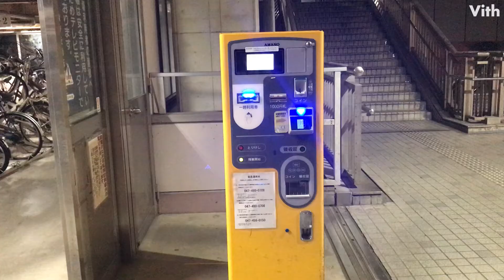八千代市緑が丘１丁目にある駐輪場【八千代緑が丘駅自転車駐車場】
八千代市緑が丘１丁目にある駐輪場です。

住　　所：千葉県八千代市緑が丘１丁目